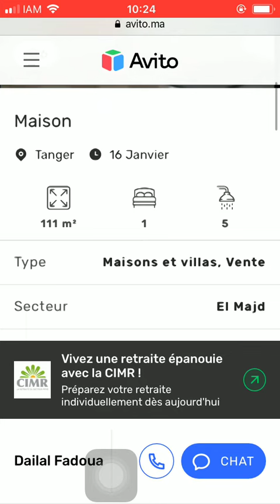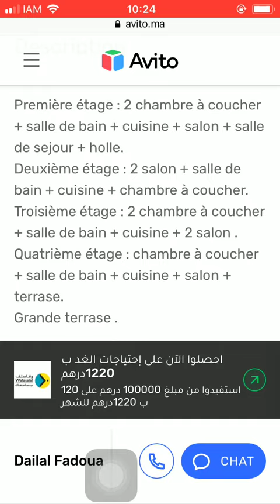House for sale Tanger #1251, Huis te koop Tanger, Maison à vendre